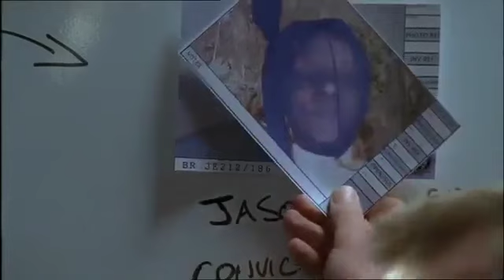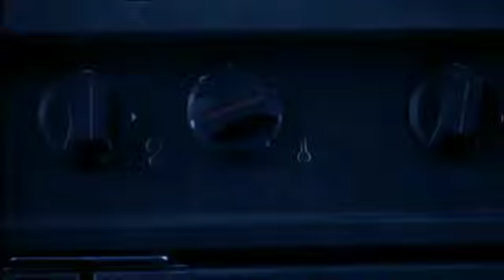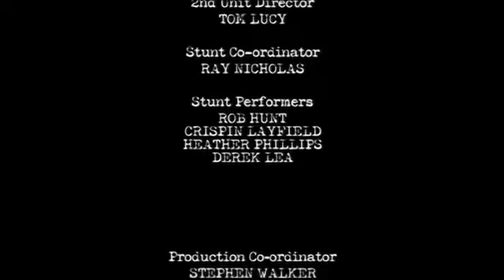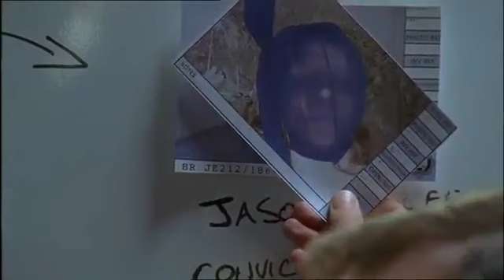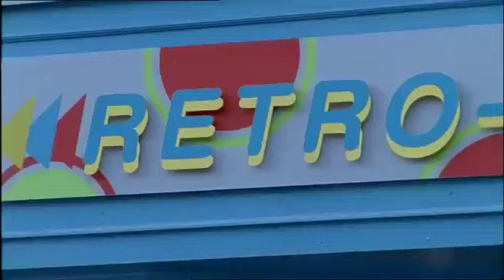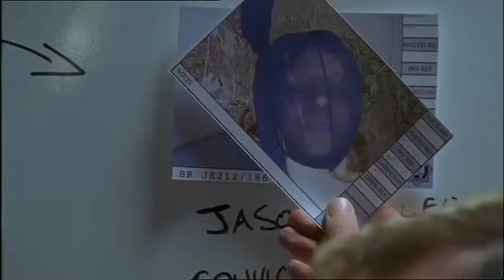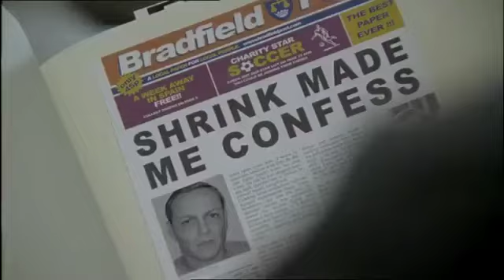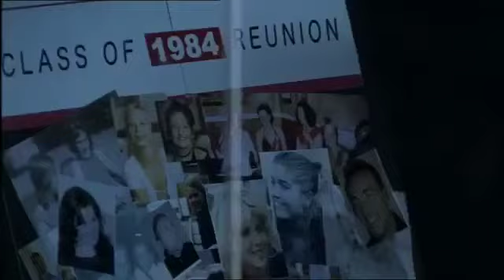[Eng] Wire in the Blood S04E04 Wounded Surgeon - 2017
When a young woman is raped and murdered after being kidnapped from a nightclub, Tony Hill is convinced that Jason Eglee is responsible. Ten years.

Tony Hill assists the police in investigating a series of murders. His profile suggests that the man committing these crimes may come forward as a potential.

Tony Hill works with the police to solve the murder of the Johnsons, who were butchered in their flat. When a second victim, Sarah Maynard, is similarly killed.

Tony Hill assists the police in their investigation of a bizarre series of murders. In each case the victims - a property developer, a bishop, a judge - were brutally.

Two young men are found murdered, the only connection being that skin from one of them is found under the o